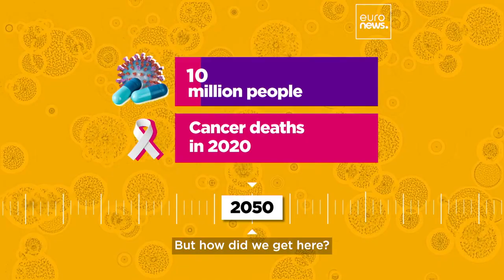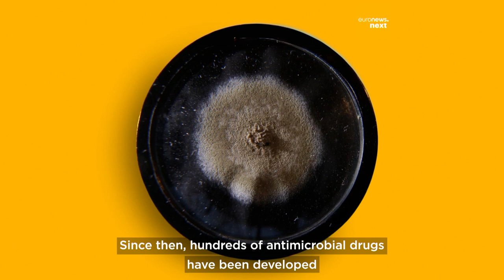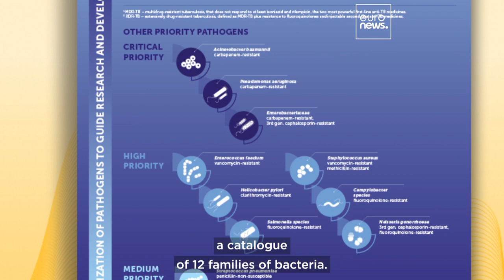Antimicrobial resistance: Why our medicines may stop working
Antibiotics have been called 'wonder drugs' - but can they survive a new wave of superbugs? Euronews explains.